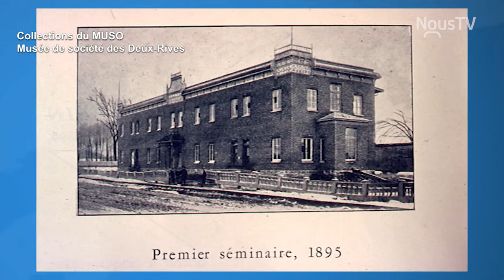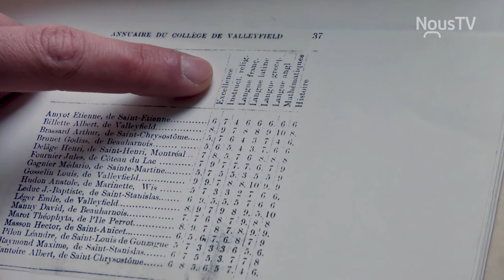Connecté Valleyfield - Cégep de Valleyfield : 125 ans d'histoire revisités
Le Cégep de Valleyfield célèbre son 125e anniversaire. Pour souligner l’événement, nous vous proposons un retour dans le temps à l’époque de sa création où il portait plutôt le nom de Séminaire Saint-Thomas d’Aquin. Un événement spécial sera également organisé le 8 mars prochain pour souligner cet anniversaire et la Journée internationale des droits des femmes.